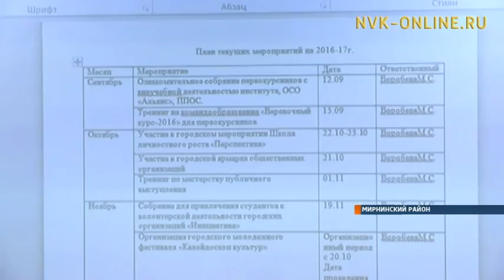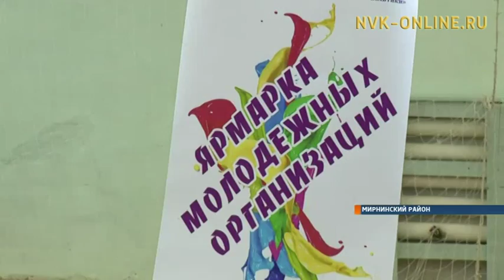Молодежные организации Мирного приглашают единомышленников